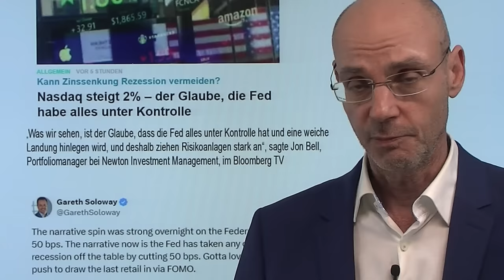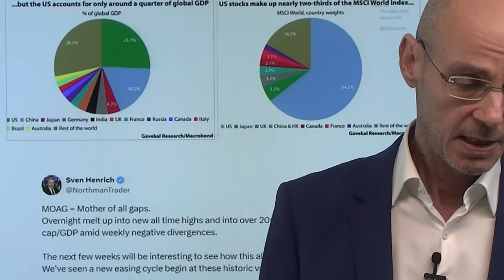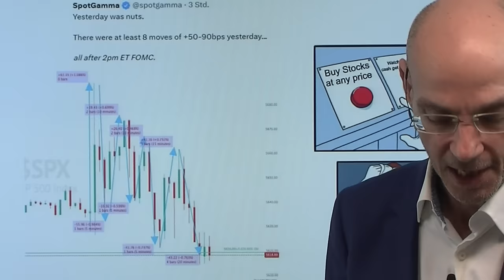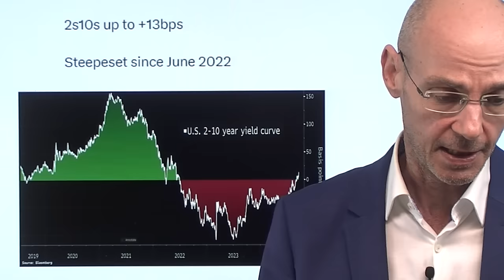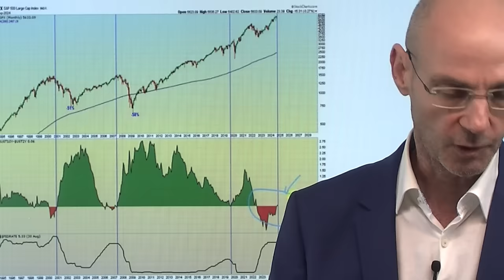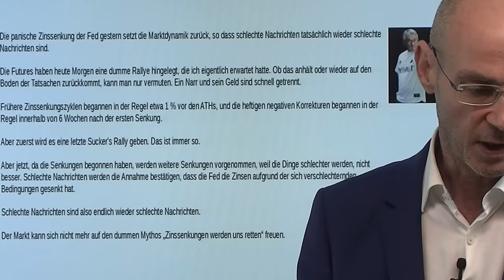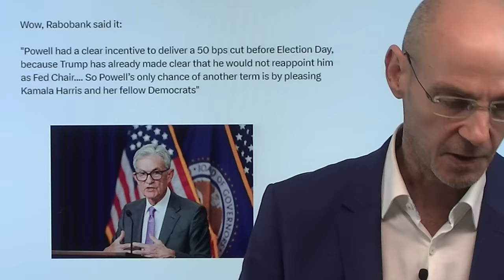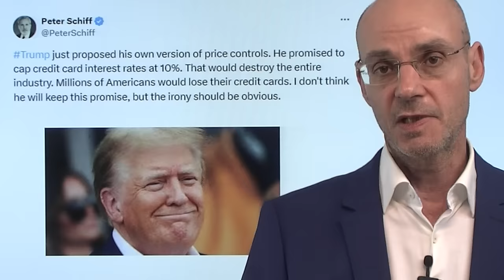Die Fed hat alles unter Kontrolle - kauft jetzt! Marktgeflüster Teil 1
Die Wall Street hat ein neues Narrativ: trotz der großen Zinssenkung hat die Fed alles unter Kontrolle: denn durch die Zinssenkung werde die US-Wirtschaft eine weiche Landung absolvieren, daher steigen die Aktienmärkte auf ein neues Allzeithoch nach der gestern eher chaotischen Reaktion auf die Fed und Powell. Schöne neue Welt! Aber die Parallelen zu 2007 und 2008 sind heftig: heute das größte Gap nach einer 0,5%-Senkung seit Bernanke in der Finanzkrise 2008, während gleichzeitig die Zinskurve immer steiler wird und damit eine nahende Rezession signalisiert. Wie 2007 senkt die Fed die Zinsen um 0,5% - damals wurde das Top am 11.Oktober erreicht. Diesmal auch - oder ist diesmal alles anders?